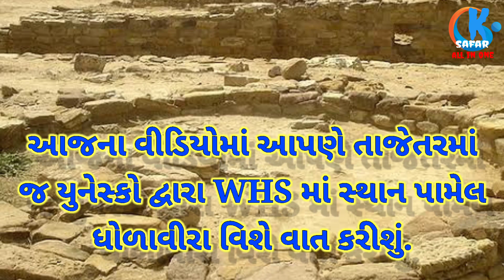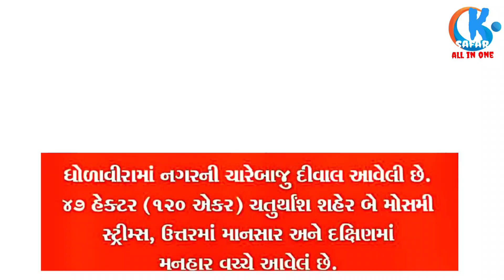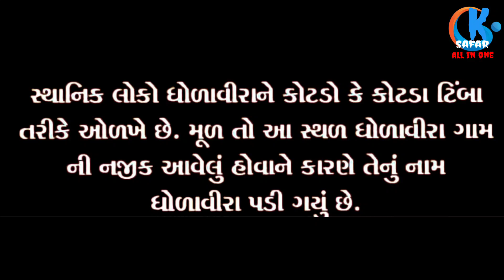ધોળાવીરા નગરનો ઇતિહાસ, history of dholavira,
ધોળાવીરા નગરનો ઇતિહાસ
વિશ્વ વારસાનું સ્થળ ધોળાવીરા
WHS DHOLAVIRA

ધોળાવીરા

ધોળાવીરા એ પ્રાચીન મહાનગર સંસ્કૃતિનું લુપ્તપ્રાય નગર છે જે કચ્છના ભચાઉ તાલુકાના ખડિરબેટ વિસ્તારમાં આવેલું છે. આ સંસ્કૃતિ પાંચ હજાર વર્ષ જૂની છે અને એ વખતે લગભગ પચાસ હજાર લોકો આ મહાનગરમાં રહેતા હતા તેવું અનુમાન છે. આખું નગર, પાણીની વ્યવસ્થા, રાજમહેલ કે પ્રાંતના મહેલની રચના, લોકોની રહેણી કરણી વગેરે જોવા જેવું છે. સ્થાનિક લોકો ધોળાવીરાને કોટડો કે કોટડા ટિંબા તરીકે ઓળખે છે. મૂળ તો આ સ્થળ ધોળાવીરા ગામની નજીક આવેલું હોવાને કારણે તેનું નામ ધોળાવીરા પડી ગયું છે. ૧૯૬૭-૬૮ના અરસામાં ભારતીય પુરાતત્ત્વવિદ્ જગત પતિ જોષીએ આ સ્થળની મુલાકાત લઈ પ્રથમ વખત તેની માહિતી જાહેર કરી હતી. મોહેં-જો-દડો અને હડ્ડપામાં કાચી પાકી ઈંટો દ્વારા બાંધકામ કરવામાં આવેલું છે. જ્યારે આ ધોળાવીરામાં લગભગ ચોરસ અને લંબચોરસ પથ્થરોથી બાંધકામ થયું છે અને પથ્થરો થોડેક છેટે બાજુમાં ખાણોમાંથી કાઢેલા છે. ધોળાવીરામાં નગરની ચારેબાજુ દીવાલ આવેલી છે.૪૭ હેક્ટર (૧૨૦ એકર) ચતુર્થાંશ શહેર બે મોસમી સ્ટ્રીમ્સ, ઉત્તરમાં માનસાર અને દક્ષિણમાં મનહાર વચ્ચે આવેલું છે. આ સાઇટ સી ૨૬૫૦ બી.સી. સુધી ઉપયોગ કરવામા આવ્યો હતો, જે આશરે ૨૧૦૦ બી.સી. પછી ધીમે ધીમે ઉ૫યોગ ઘટતા, ટૂંકમાં તે સ્થળ છોડી દેવામાં આવ્યું હતું અને ત્યારબાદ.૧૫૦૫૦ બી.સી. સુધી ફરીથી ઉપયોગમાં લેવામાં આવ્યું હતું. ધોળાવીરા નગર મુખ્ય ત્રણ ભાગમાં વહેચવામા આવ્યું છે .

(૧) રાજાનો/શાસક અધિકારીનો રાજમહેલ કે જે ઊંચાઇવાળી જગ્યા પર છે. તેની ચારેબાજુથી મજબૂત કિલ્લાબંદી કરવામાં આવી હતી. આ કિલ્લામાં ચાર દરવાજા હતાં

(૨) અન્ય અધિકારીઓનાં આવાસ કે જેના ફરતે પણ રક્ષણાત્મક દિવાલ હતી અને બેથી પાંચ ઓરડાવાળા મકાન હતાં.

(૩) સામાન્ય નગરજનોનાં આવાસ હાથે ઘડેલી ઈંટોના બનાવેલા હતા. આ નગરમાં મોતી બનાવાનું મોટુ કારખાનુ મળી આવ્યું છે. અહીંથી પ્રાપ્ત થયેલા અવશેષોમાં તાંબુ ગાળવાની ભઠ્ઠીઓ મળી આવી હતી.